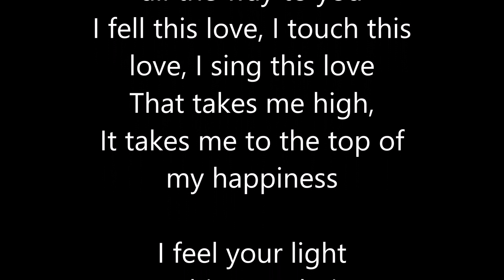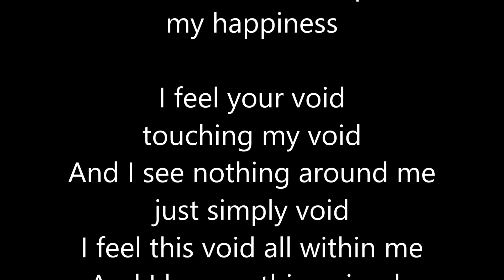I Feel Your Love (Osho) by Sandesh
Compleanno di Krisana, cantando con amici e amiche.
Krisana's birthday, singing with friends.